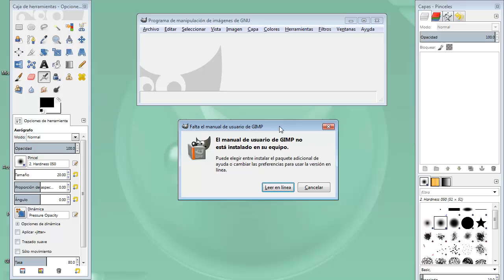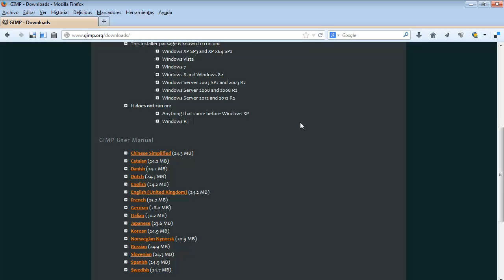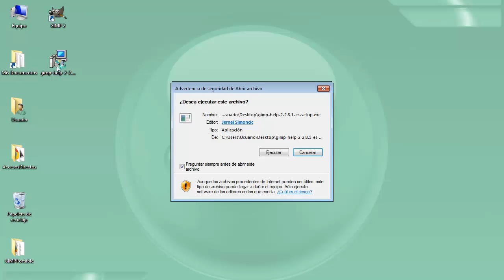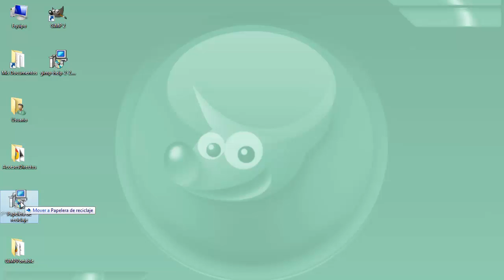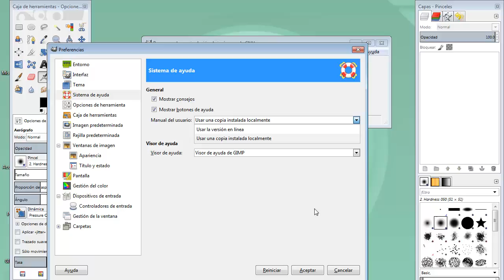MOOC UMA Creación y retoque de imágenes con software libre (GIMP): Módulo 1 Video 4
Descarga e instalación de la ayuda